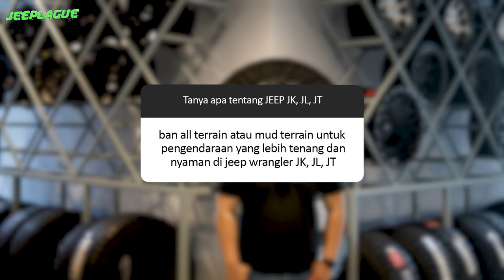jeeplague Biar Jeep Kita Nyaman, Harus Gimana? || One Stop Solution Jeep